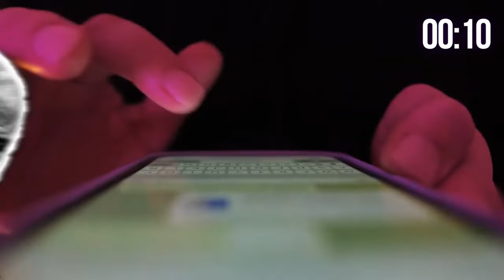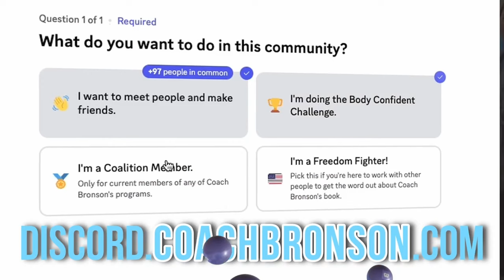Losing Gym Progress? Your Metabolism Could Be the Key!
Join me, Coach Bronson, as I dive deep into the fundamentals of health, fitness, and nutrition. Whether you're a seasoned athlete or just starting your wellness journey, the principles I share apply to everyone. Discover why true health goes beyond just counting macros and cardio routines. Learn how to focus on nutrient density, bioavailability, and building muscle for a sustainable, long-term approach to fitness. I’ll also address common training misconceptions, explain the importance of a strong core-to-extremity connection, and offer practical advice on exercises like deadlifts and squats. Stop wasting time on methods that aren’t working—let’s find a strategy that helps you thrive not just for a moment, but for a lifetime.